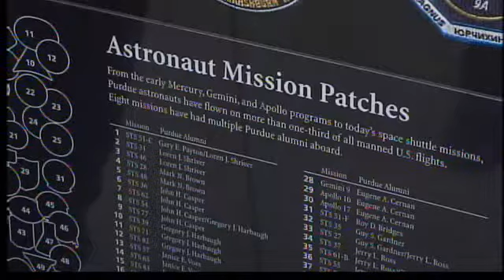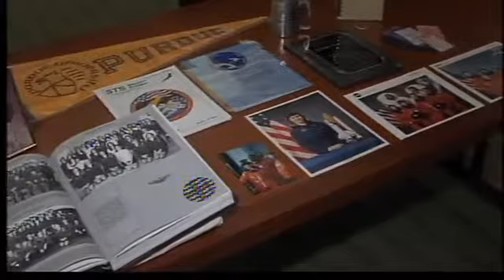PU Janice Voss Obit